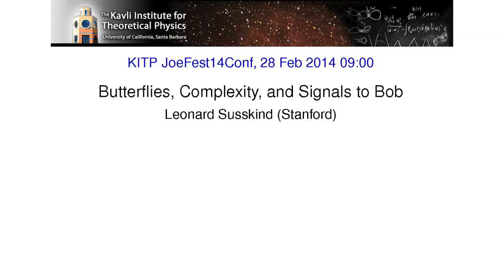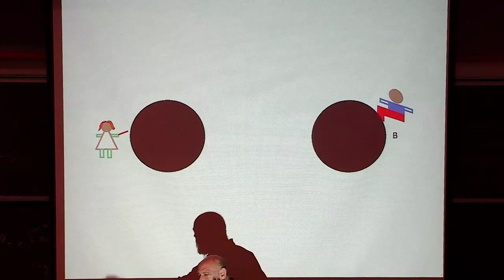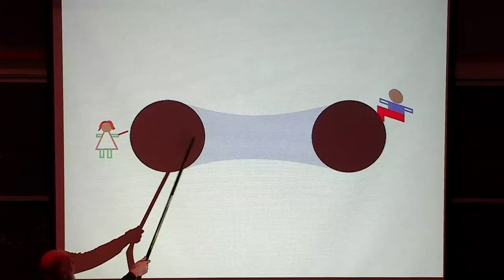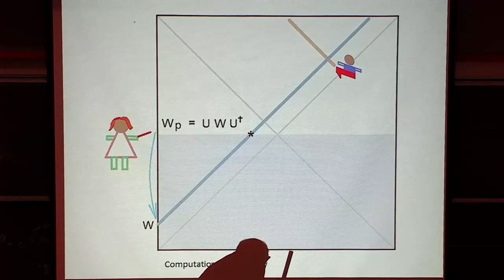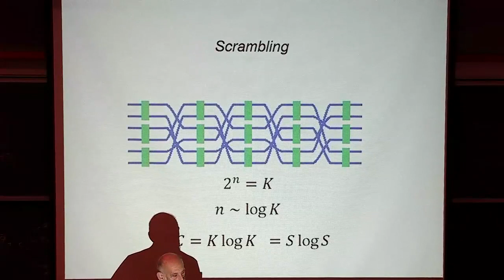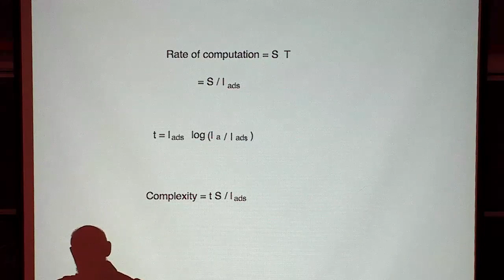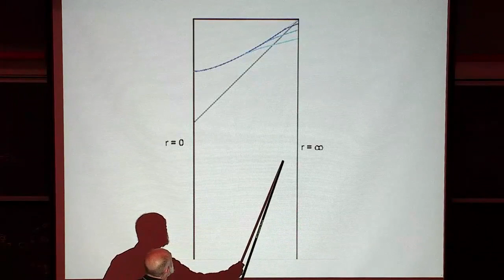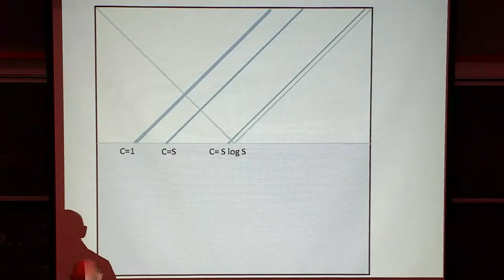Leonard Susskind - Butterflies, Complexity, and Signals to Bob